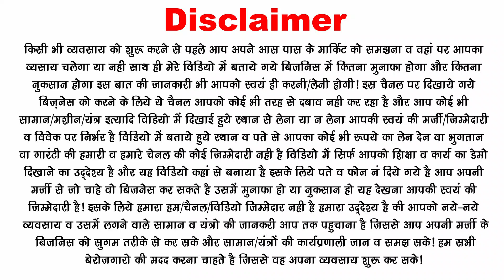ये फसल आपको करोड़पति बना कर ही छोड़ेगी. Start farming, Ayurveda Medicine and farming business ideas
ये फसल आपको करोड़पति बना कर ही छोड़ेगी. Start farming, Ayurveda Medicine and farming business ideas फ्री में होगी ये फसल और कमाई लाखो करोड़ो में, profitable agriculture business. profitable farming business ideas. agriculture farming business for village.
Patanjali Divya Giloy Ghanvati
Dabur Giloya Satva
Baidyanath Guduchi (giloy) ghanbati

for Making Handmade Paper Pencil - हाथाे सेे पेंस‍ि‍ल बनाने का व‍िड‍ियो